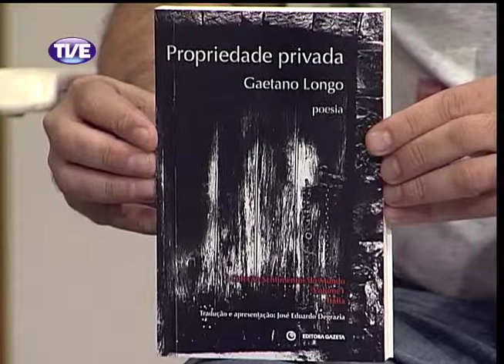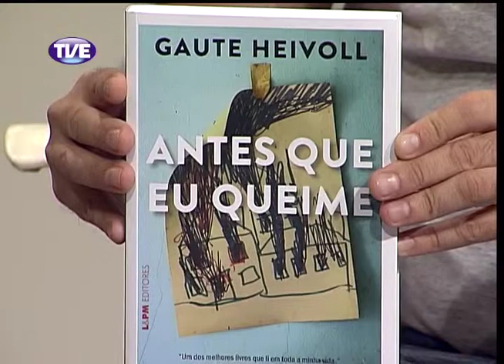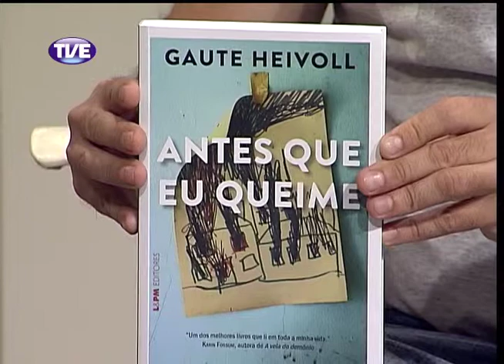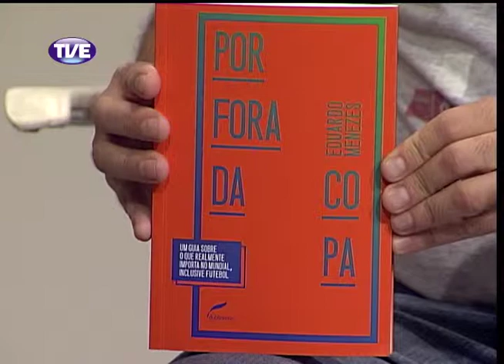Estação Cultura 24/03/14 Bloco 1